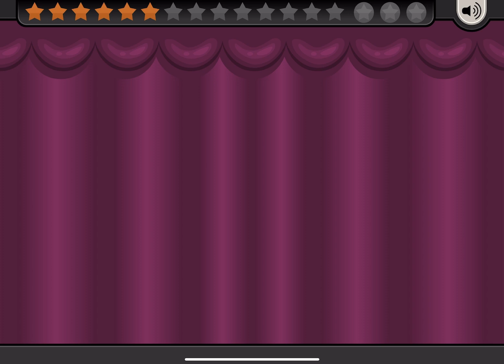Papa’s Paleteria To Go! | Day 13 + 14